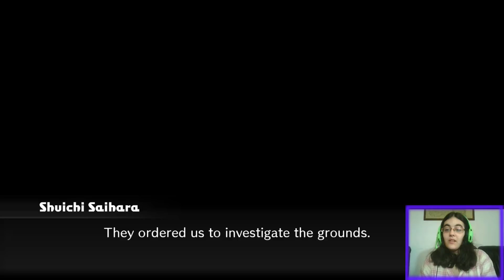DanganronpaV3 [POST GAME] Parte1-SIMULADOR DE CITAS O LADRONA DE CALZONS???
Ha llegado el momento de disfrutar del post-game del juego!

En primer lugar vamos a entrar en el modo de juego donde no hay juegos de la matanza, solo paz y tranquilidad y... Un espectaculo para citas? Tenemos que conocernos, hacernos amigos, salir y... Conseguir la ropa interior de la gente?

­­­­­­­ ­ • Mis Redes • ­­­­­­­

Enzo Barraza y CrazyDemon